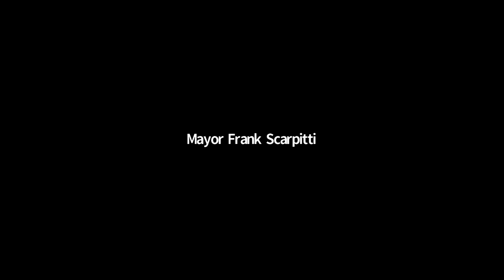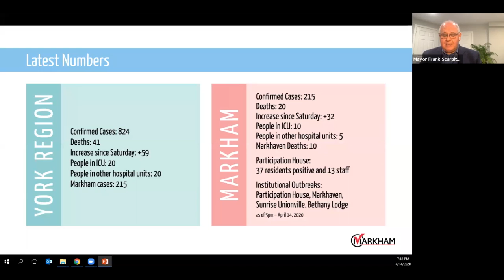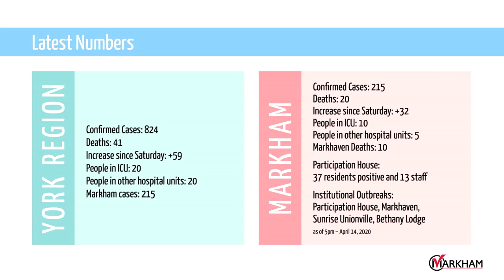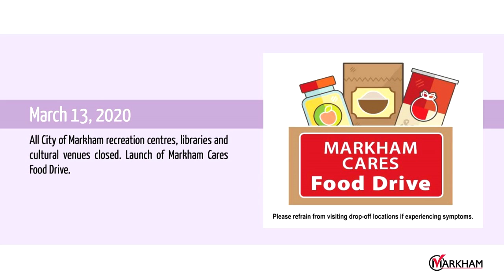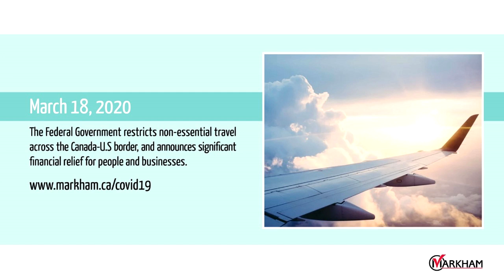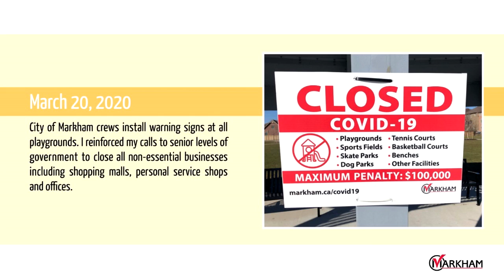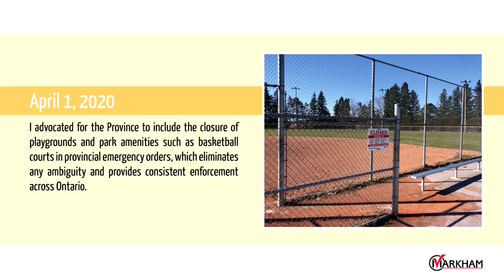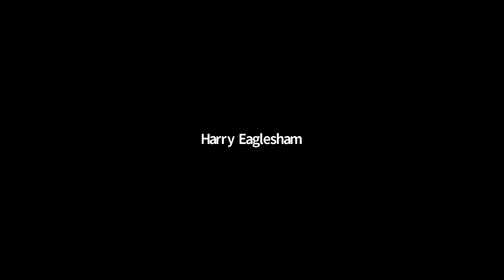Mayor's Meetup April 14, 2020